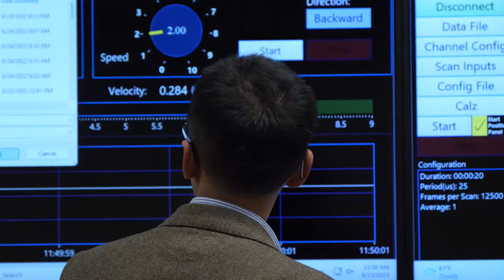Strategic Research | Inside the National Wind Institute with Eric Bruning | Texas Tech University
A look inside Texas Tech University's National Wind Institute (NWI) with Eric Bruning.